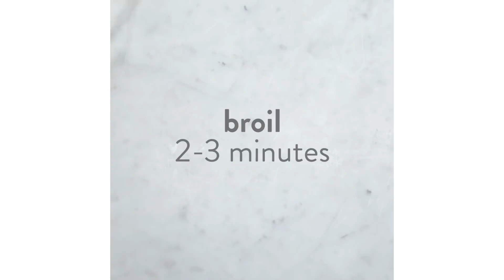Easy Everyday Gluten-Free Replacements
Some of Goodful's best gluten-free recipes to get you through the week!

Goodful
Goodful

MUSIC